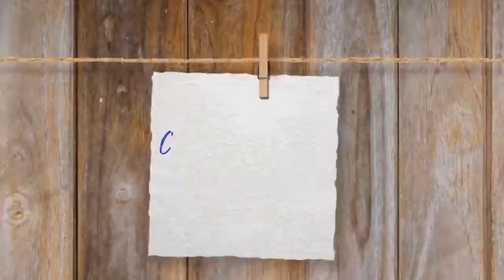DA09ABC6 0027 43AF AD5F EF9737EC95FA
Cover image/video for CommonGround